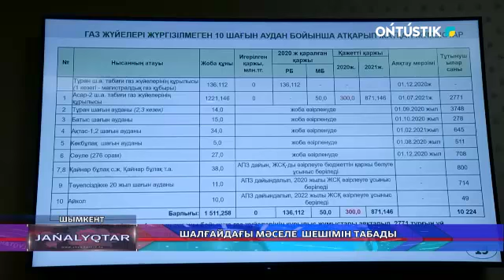ШАЛҒАЙДАҒЫ МӘСЕЛЕ ШЕШІМІН ТАБАДЫ